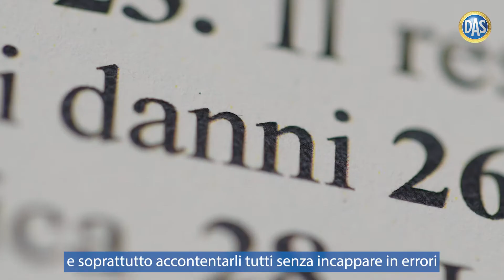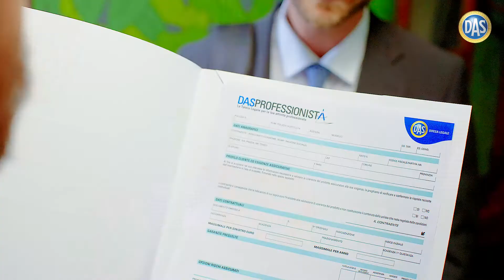DAS PROFESSIONISTA - TUTELA LEGALE SUPERBONUS 110%